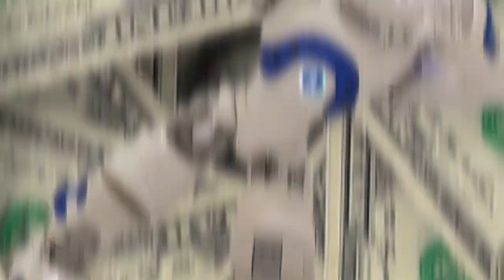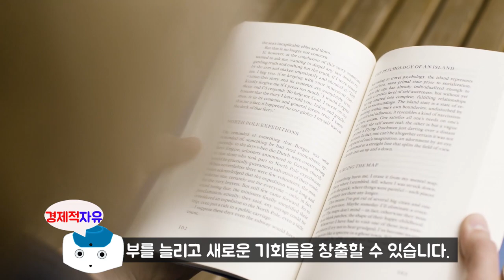월급쟁이 부자는 없다 1편 l 유비(김수영) 저자 '월급쟁이 부자는 없다' [경제적자유 나오TV]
월급쟁이 부자는 없다 파트 2 '월급쟁이 부자는 없다' 1편입니다.

이번 내용은 직장인이라면 공감이 많이 되는 내용인 것 같습니다.

유비님(김수영 작가)  '월급쟁이 부자는 없다' 책에 대하여 북튜브를 시작합니다.
우선은 유비님 저자에 관하여 소개를 하겠습니다.
모두가 취업 준비와 스펙 쌓기에 여념이 었던 대학생 시절, 남들 하는 대로
그저 열심히 살기만 해서는 결코 부자가 될 수 없음을 상당히 일찍 깨닫고
조금은 다른 길을 걷기 시작했습니다. 갓 성인이 되었을 무렵부터 종잣돈 모으기와
부동산투자에 열중했고, 각종 경제신문과 투자 서적들을 독파하며 관련 지식을 쌓았습니다.
여타의 부동산 전문가에 비해 상당히 일찍 이룩한 경제적 자유,
30대 초중반에 이른 지금은 소형 월세 물건을 넘어 꼬마빌딩, 근린상가, 주상복합 등으로
부동산 자산 포트폴리오의 폭을 넓혀가고 있습니다.

유비님은 유튜브도 운영하고 있으며, 매주 일요일 신사임당에 알뜬부에 출연하고 계십니다.
※유비님 유튜브 주소(젊은부자마을 유비TV]

※ 본 영상은 유비(김수영) 저자의 '월급쟁이 부자는 없다.' 책을 참고로 하여 제작되었습니다